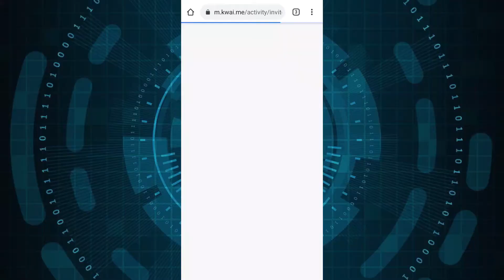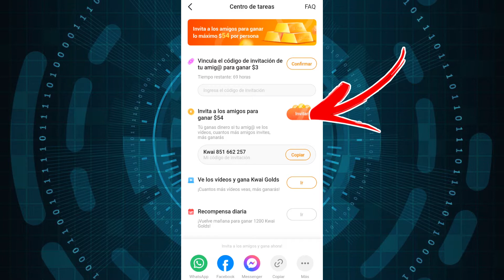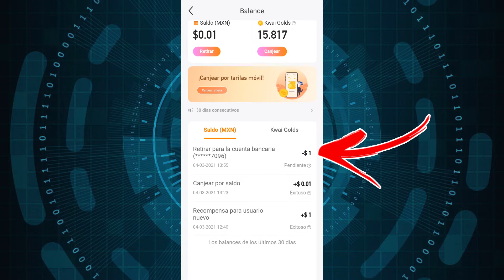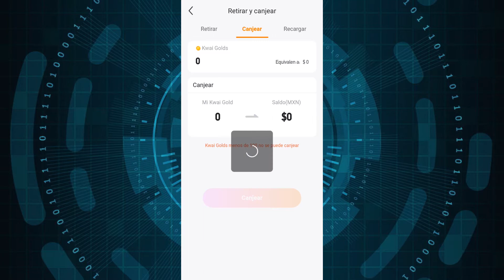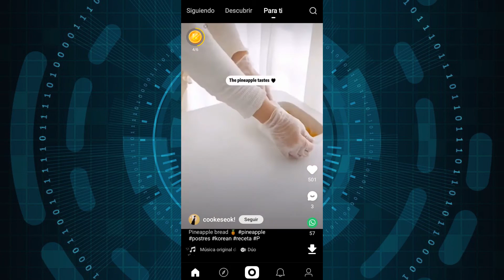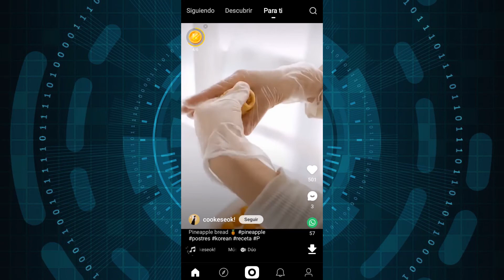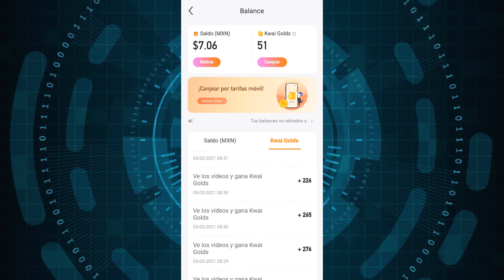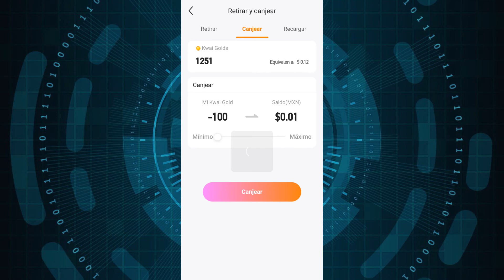💲 APP Para Ganar Dinero GRATIS Desde el Celular 📲 [DINERO RÁPIDO]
Aplicación para ganar dinero gratis y rápido
Con esta app podrás ganar dinero viendo videos gratis

Haz clic en el siguiente enlace para descargar la aplicación móvil para ganar dinero gratis desde el celular:

🔴 IMPORTANTE 🔴
No olvides copiar el código: Kwai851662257

Esto es para se te acrediten Kwail Golds que los puedes canjear por dinero real.